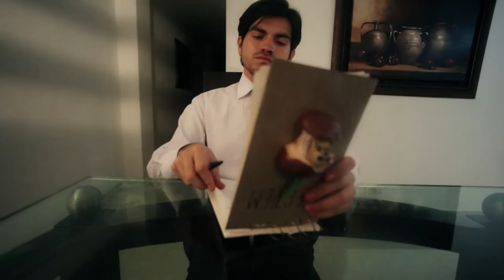SEPTEM (SERIE WEB ) Capitulo 2: Belcebú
Dirección de FX Mauricio Guativa

Guión: Nestor Almanza
Dirección: Miguel A. Martinez
Dirección Cámara: Nestor Almanza
Producción: Carolina Carrillo
Producción Ejecutiva: Iván Rivera / Jhon Lemus
Dirección/Producción de Efectos Especiales: Mauricio Guativa
Dirección de Arte: Maria Vega
Dirección de Fotografía: Diego Bayona
Post-Producción de Audio: Miguel A. Martinez
Post-Producción de Video: Carolina Carrillo / Miguel A. Martinez